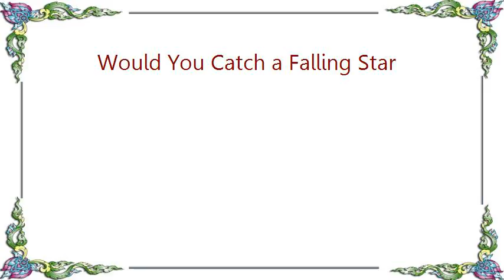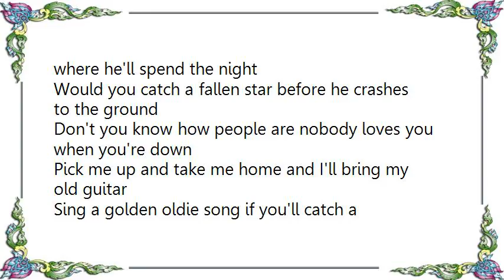John Anderson - Would You Catch a Falling Star Lyrics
[Lyrics John Anderson - Would You Catch a Falling Star]
You know the crowd was very small for a country music show
But he faked a curtain call just like it was years ago
And then a lady grabbed his arm as he staggered down the aisle
And with all his country charm he addressed her with a smile.

Would you catch a fallen star before he crashes to the ground
Don't you know how people are nobody loves you when you're down
Pick me up and take me home and I'll bring my old guitar
Sing a golden oldie song if you'll catch a fallen star.
[ steel ]
He had a silver plated bus and a million country fans
Now there's just a few of us and he drives a little van
And they were beatin' down his door the lovely women left and right
And now he's on a hardwood floor a wonderin' where he'll spend the night

Sing a golden country song if you'll catch a fallen star.